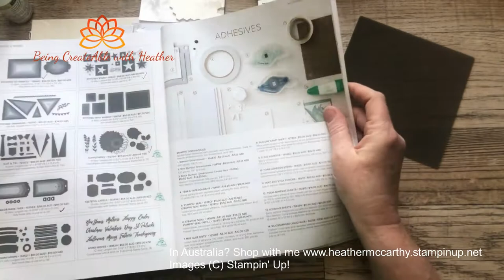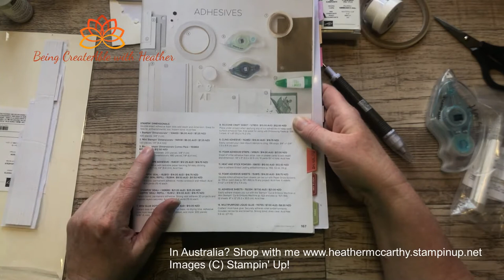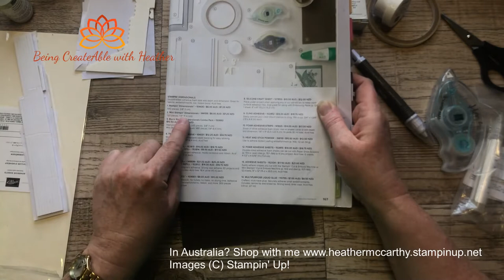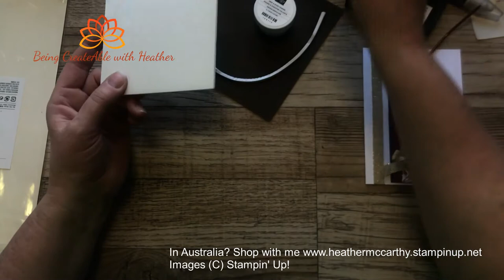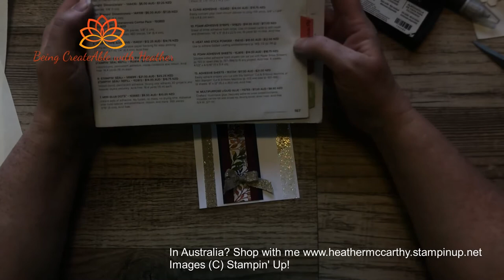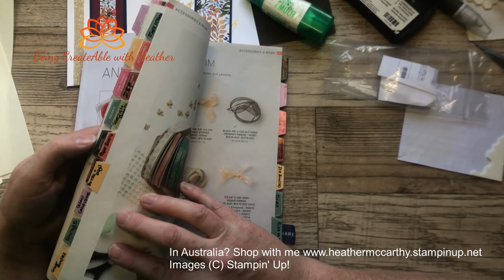Something Saturday - What Stampin' Up! Glues for What?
Every wonder which Stampin' Up! glue to use?  I'll run through all the current Stampin' Up! glues, so you know what they're all for.